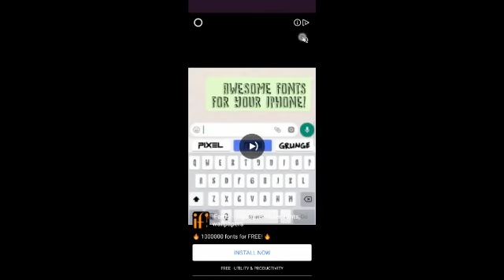Can I Win? || Squid Game || VideoTuber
Thumbnail Maker ~ No Mercy

congrautions No mercy for 10K Views